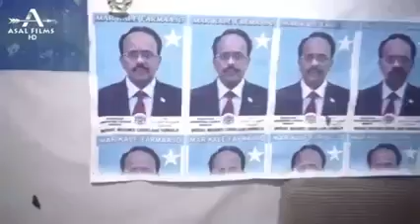Dag dag Gabar sheegtay in ay ugu qurxoon tahay Dumar ka Somaliyeed mss Galmudug daawo